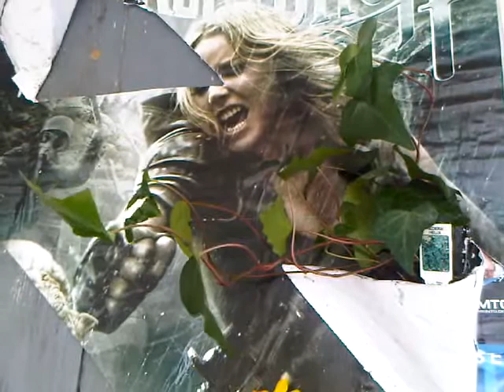HiMY SYeD Poster Pocket Plants, Queen Street at Ossington Avenue, West Queen West, Toronto Ontario Canada, April 3 2011 028